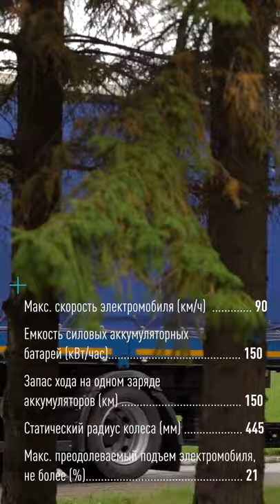Электрический грузовик для города — КАМАЗ-53199 «Чистогор» с бортовой платформой